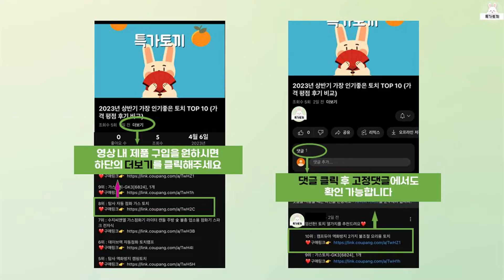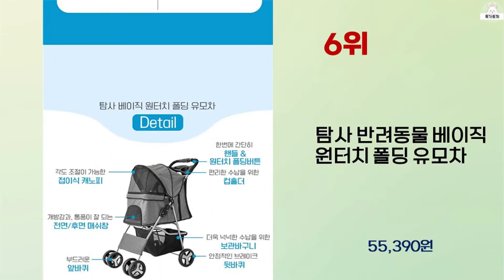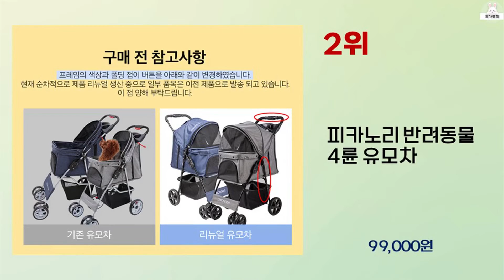2023년 가성비 좋은 반려견유모차 추천 순위 BEST 10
2023년 가성비 좋은 반려견유모차 추천 순위 10가지를 소개해드립니다.

10위 : 원프로펫 로얄패밀리 강아지유모차 양대면 분리형 개모차 소형 중형

9위 : 피카노리 반려동물 4륜 유모차

8위 : 탐사 반려동물 베이직 원터치 폴딩 유모차

7위 : 피카노리 반려동물 프리미엄 이동식 캐리어 유모차, 위니

6위 : 탐사 반려동물 베이직 원터치 폴딩 유모차

5위 : SKISOPGO 반려동물 4륜식 분리형 애견유모차 저장 바구니

3위 : OYEAH 프리미엄 시트분리형 반려동물 4륜 유모차, 블루

2위 : 피카노리 반려동물 4륜 유모차

1위 : SKISOPGO 중형견 유모차 애견카시트 하우스 분리형 폴딩 내

 감사합니다